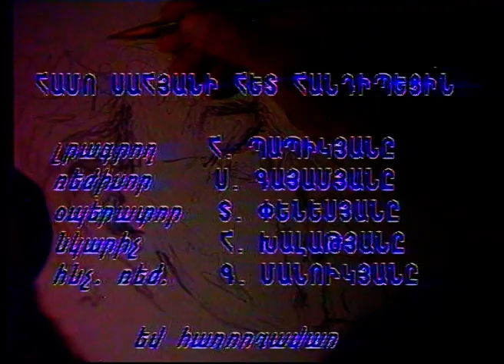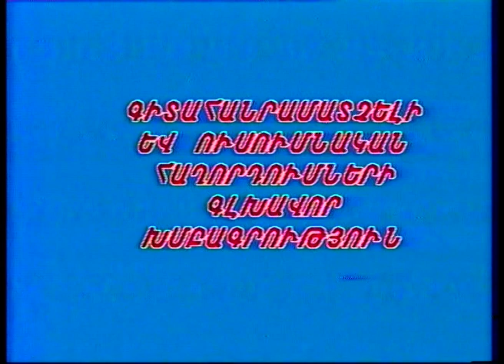webtv.am / ՀԱՄՈ ՍԱՀՅԱՆ. «Իրիկնահացի հրավեր»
«ԻՐԻԿՆԱՀԱՑԻ ՀՐԱՎԵՐ»... Այս ֆիլմում հանդիպումներ են ՀԱՄՈ ՍԱՀՅԱՆ Մեծի հետ...Հանդիպումներ, որտեղ Համո Սահյան Մեծը տիեզերական աշխարհներ է բացահայտում իր անկեղծ, պարզ, անմիջական, մաքուր զրույցի միջոցով...ու լրագրող Հովհաննես Պապիկյանի շնորհիվ...

Աիդա Ներսիսյան  հրաշալի հեռուստահաղորդավարուհու ընթերցմամբ էլ Համո Սահյան Մեծը հորդում է ու լցվում մեր ներսը...